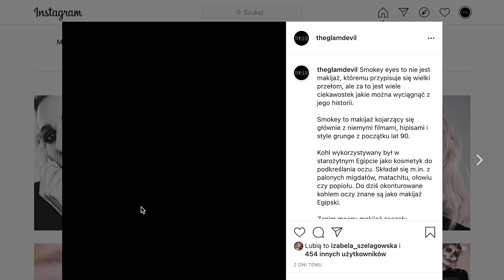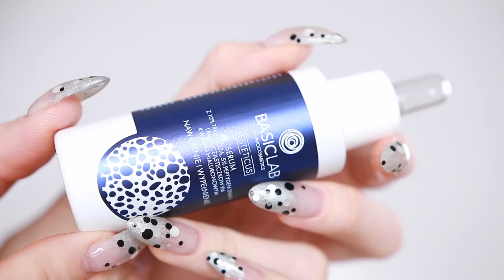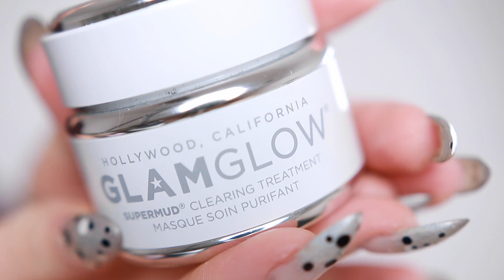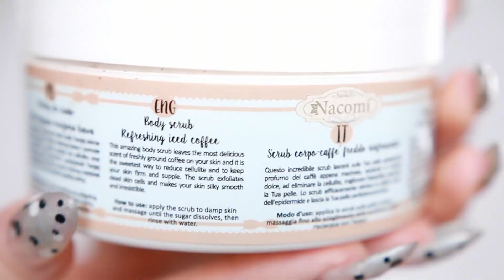Kosmetyczni ULUBIEŃCY Stycznia 2021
Jeszcze przed końcem Stycznia, ale pisanie scenariusza na film, który dzisiaj miał być się przedłużyło, więc tak wyszło :)